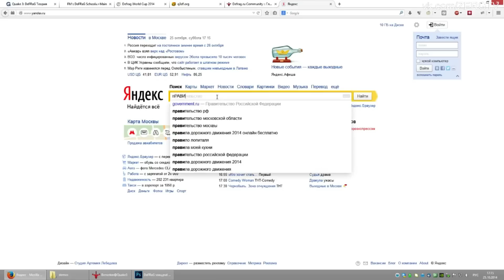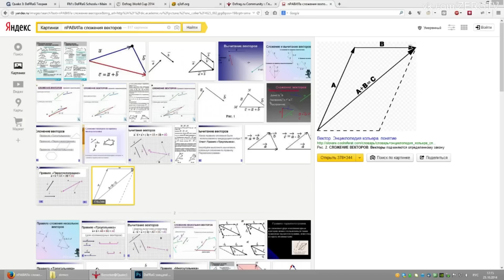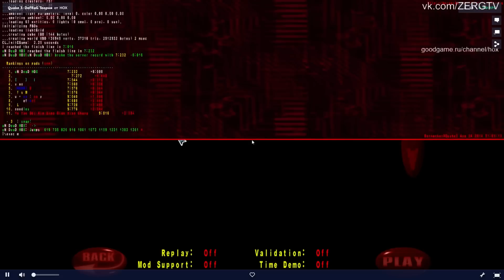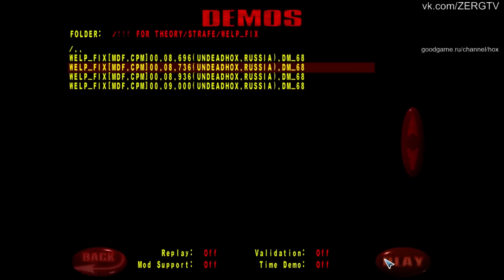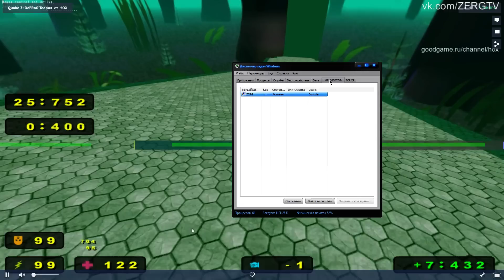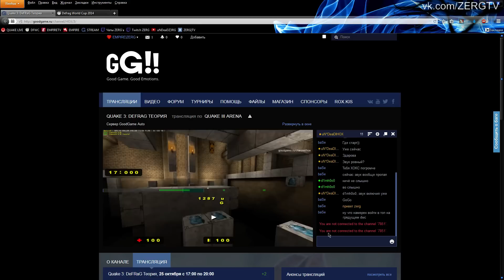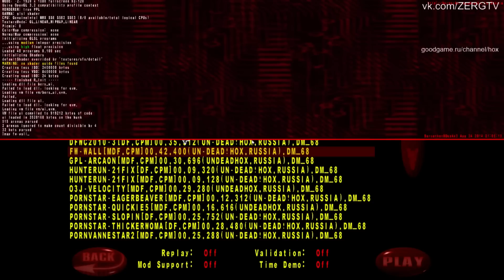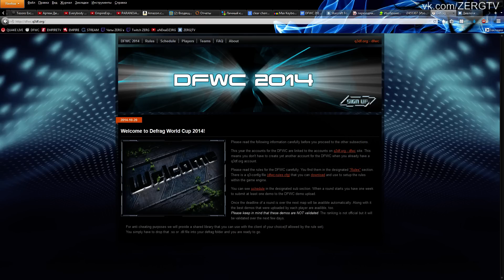ГАЙД по DEFRAG | Стрейф Теория | HOX & ZERGTV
| тут есть всё полезное + DEFRAG

[ Понравилось? ♥ ]

[ Партнёры ]

[ Прямая поддержка ]